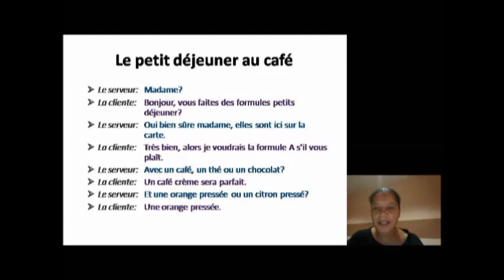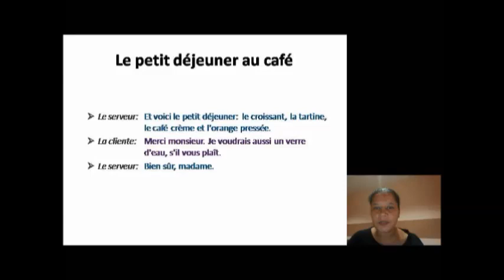*French Dialogue* Practice (petit déjeuner au café)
Today we are practicing a small useful dialogue to know how to order breakfast in a café.
Leave your comments bellow so I can know better what are your needs.
A demain